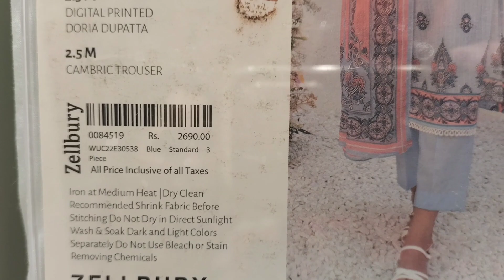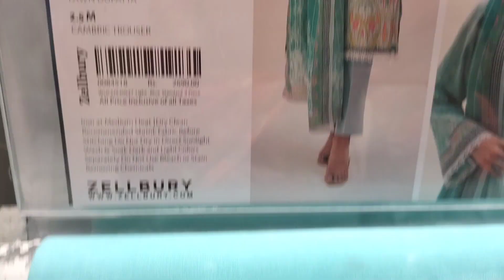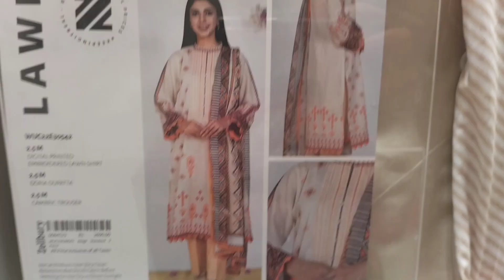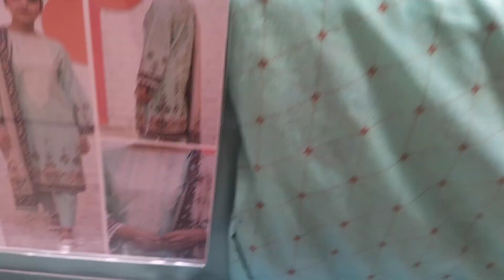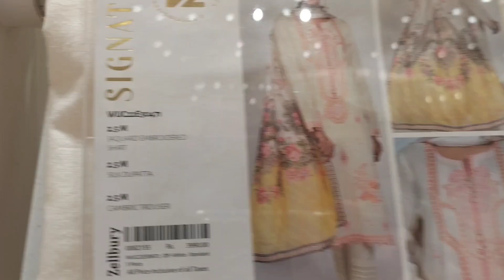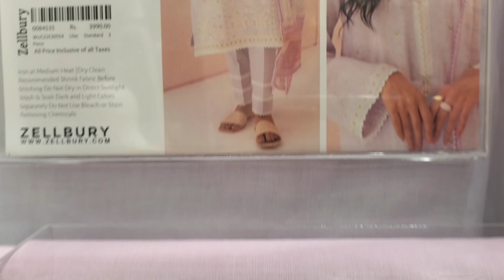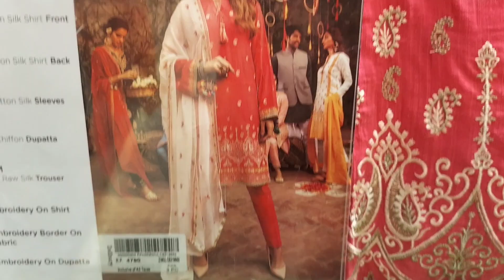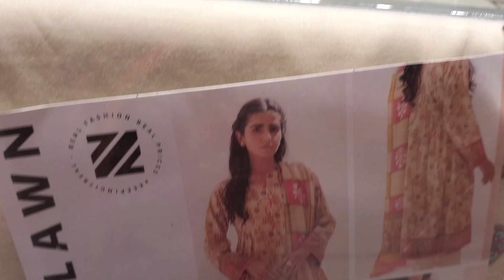Zellbury latest eid collection 17 april 2022